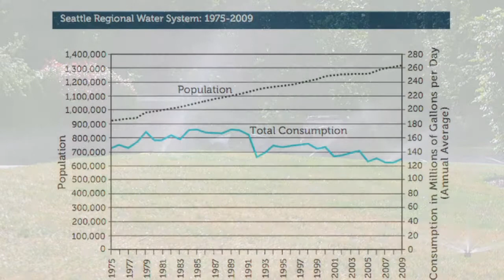Water Consumption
There is no new water entering or leaving these systems. Most of the time our region has plenty of water available. During the summer, however, water consumption doubles or even triples because we want to irrigate our lawns, landscaping, golf courses, and parks. Accommodating this peak demand is one of our biggest challenges. And we're getting better at it.